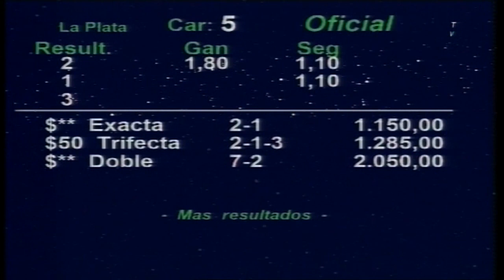Clásico Fortunato Damiani (G3) - La Meninha (Le Blues)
Clásico Fortunato Damiani (G3) - La Meninha (Le Blues) - Hipódromo de La Plata
Propietario: Stud Tres Jotas
Criador: Haras Tres Jotas
Jockey: William Pereyra
Entrenador: Arnaldo Vigil